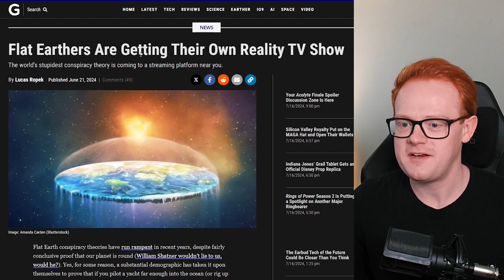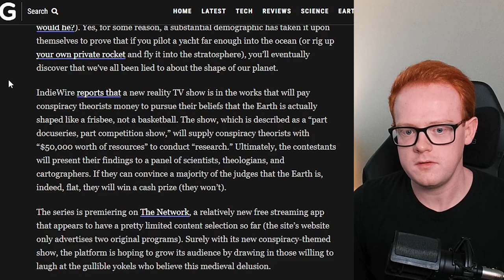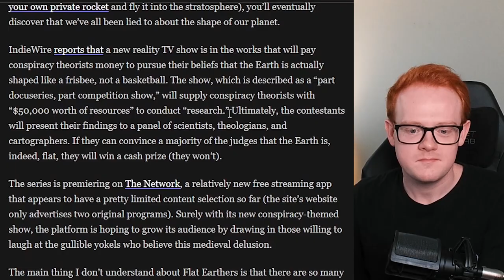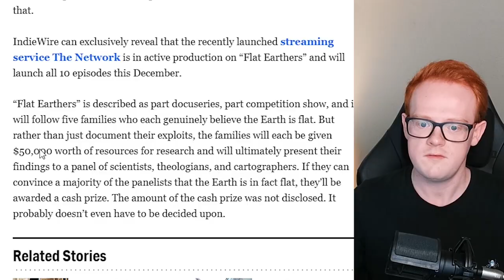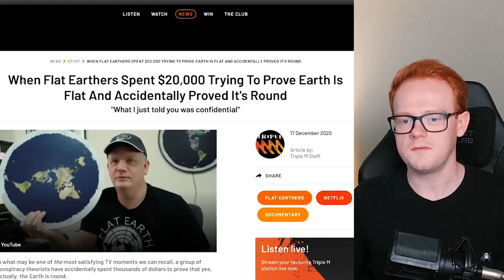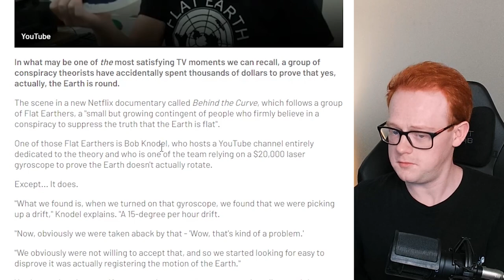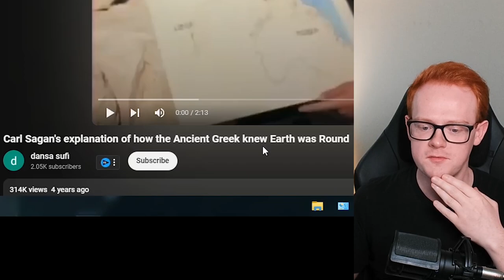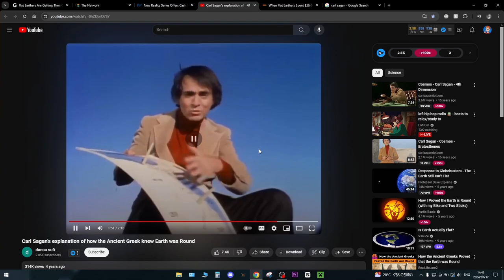Flat Earthers Are Getting Their Own Reality TV Show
One of the greatest shows on earth (no pun intended lol) is about to grace our presence soon and it's going to be insane. Flat Earthers are getting their own reality TV show! Flat earth has been a conspiracy theory for many years that has always been proven wrong, but now they will get their chance to prove themselves right in this new docuseries/competition-style show. If they win, they will get a cash prize. Spoilers... they are NOT going to win.

You might like these other videos below!

My Gear
Laptop: ASUS ROG Zephyrus GA502G (2019)
Specs
- CPU: Intel Core i7-9750H CPU 2.60GHz
- RAM: 32gb DDR4
- Graphics Chip: NVIDIA GeForce RTX 2070 Max-Q 6gb VRAM
- Screen: 1920x1080 w/ 240hz refresh rate
- Storage: 1tb SSD